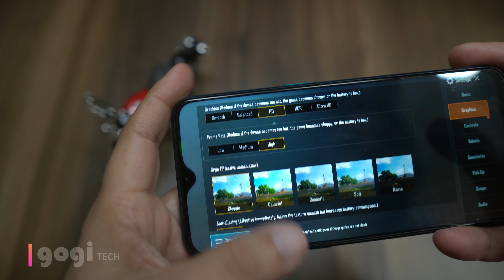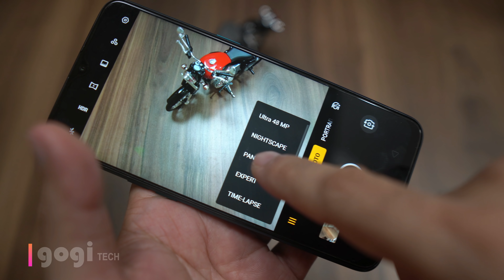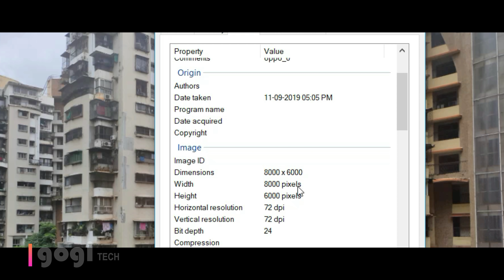Realme 5 Pro Review - PUBG, battery performance, 48MP vs Normal, Ultra macro mode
Dosto here is Realme 5 Pro review, in this video I have shown the performance, played PUBG, also attached camera samples, and shown you what is the difference between the 48Mp and the Normal photo mode, also check ultra macro mode.

Realme 5 pro from Rs. 13,999

Specifications

Color

Crystal Green
Crystal Blue

Display

Size: 6.3 inches
Screen Ratio: 90.8%
Resolution: FHD+ 2340*1080
450 nit (typical value)

Size & Weight

157mm*74.2mm*8.9mm
184g

Battery

4035mAh (typical value)
VOOC 3.0 (5V 4A)

Camera

48MP AI Quad Camera
Normal + Wide-Angle + Macro + Portrait

Normal:
48MP
PDAF
f/1.8 Aperture
HDR
Nightscape
Chroma Boost

Wide-Angle:
8MP
f/2.25 Aperture
119°±1.5°

Macro:
2MP
f/2.4 Aperture
4cm Focus Distance

Portrait:
2MP

f/2.4 Aperture
Portrait Mode

AI Front Camera
16M
4 in 1 Pixels
f/2.0 Aperture
AI Beautification
HDR

720p/1080p, 30fps/60fps
4k/30fps
EIS Image Stabilizer
Slo-Mo

Features

Qualcomm Snapdragon 712 AIE
10nm production process
2.3Ghz
4GB+64GB, 6GB+64GB, 8GB+128GB
Storage expandable up to 256GB

Connectivity

SIM Card Type: Dual nano-sim cards

microSD Expansion/Triple Slots
VoLTE

Wireless:
Supports 2.4G/5G Wi-Fi

Sensors

Light Sensor
Proximity Sensor
Gyro-meter
Gravity Sensor
Acceleration Sensor
Fingerprint Sensor
OTG

System

ColorOS 6.0 based on Android P